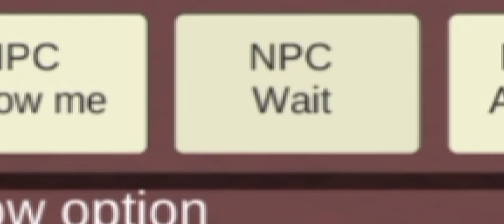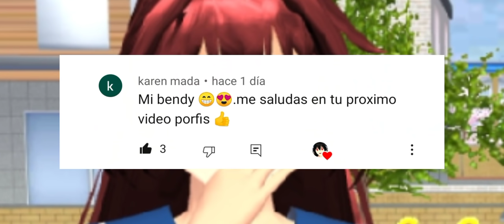Como hacer que los NPCS se enamoren ❤️🥰 | Tutorial |Sakura school simulator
Ya hay nuevo video 🥰😍🤩😍🤩😍🤩